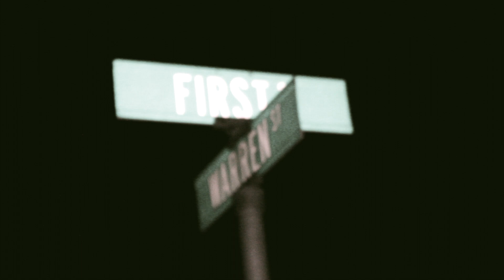CheekZ | Curry Wit That 30 | Campaign -BLAMDEN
(Music Video)
CheekZ + Curry Wit That 30 + Campaign
(BLAMDEN)
Directed By B-CEES
TCB Films